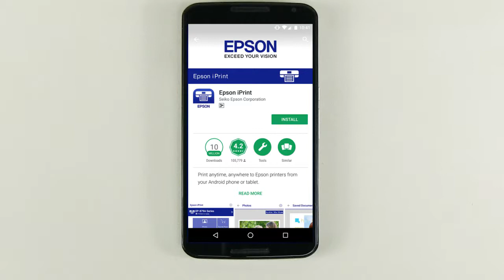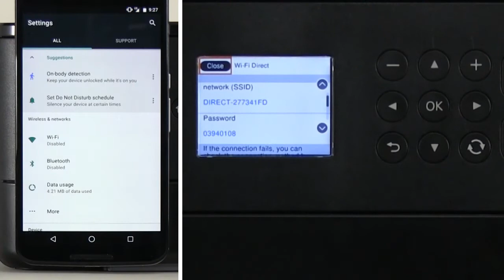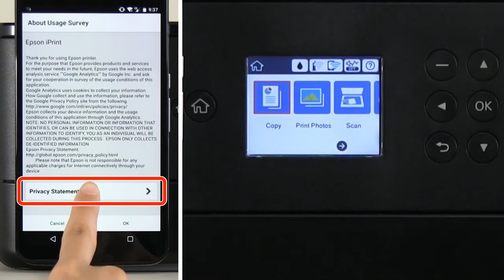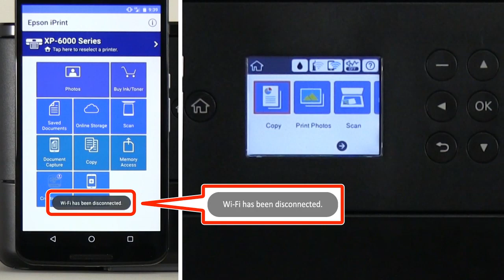How to Connect a Printer Directly With Mobile/Smart Device(Epson XP-6100,XP-6000) NPD5884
Epson,　XP-6000